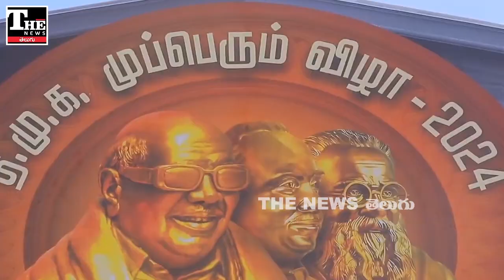స్టాలిన్ కి, ఉదయనిధికి అదే తేడా, కరుణానిధి అలా..ఆయన తనయుడిలా!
ఆంధ్రప్రదేశ్ తరహాలోనే సినిమా హీరో తమిళనాడు ఉపముఖ్యమంత్రి పదవి దక్కించుకున్నారు. ఏపీలో సొంత పార్టీతో జనసేన కూటమిలో భాగస్వామిగా ఉండి ఈ స్థాయికి ఎదిగింది. తమిళనాడులో తండ్రి సీఎంగా ఉండగా ఉదయనిధి స్టాలిన్ ఉపముఖ్యమంత్రి స్థానం దక్కించుకుంటున్నారు. రాజకీయంగా దక్షిణాది లో సినిమా పట్టును ఇది చాటుతోంది. వారసత్వ రాజకీయాల్లో మరో అడుగుపడుతోంది.